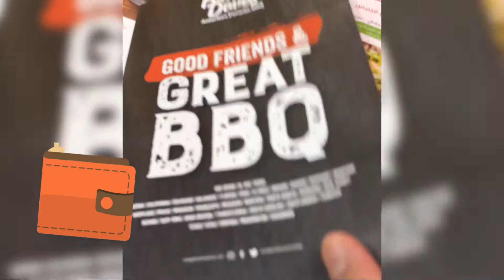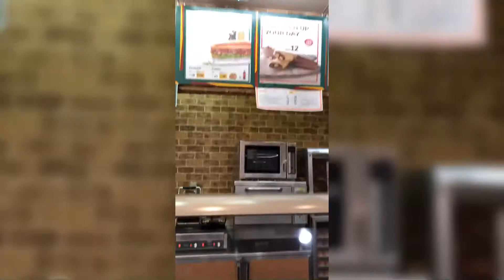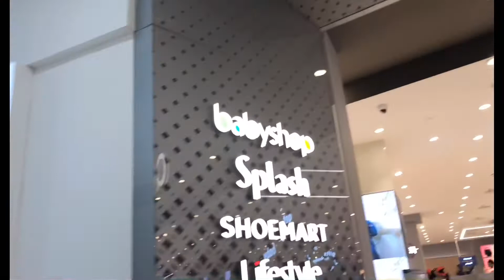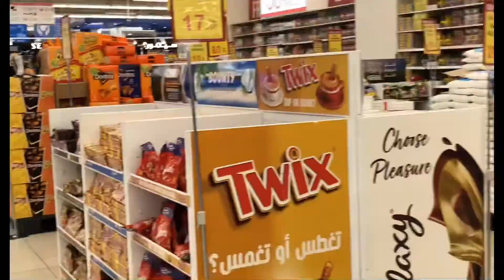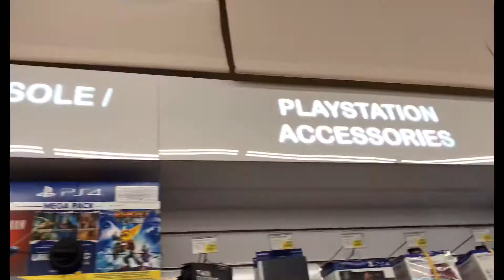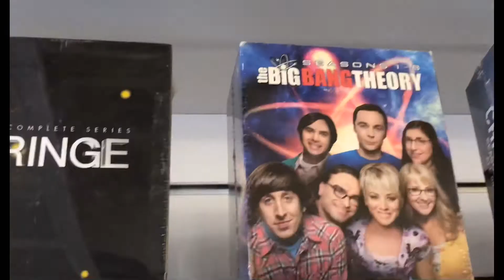VLOG #9 Catching up with friends👭👯‍♀️ | AdyVlogs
New normal quick meet up with friends,grocery and chikas ❤️☺️

Thank you amigos and amigas!